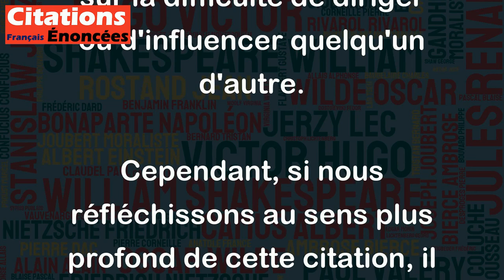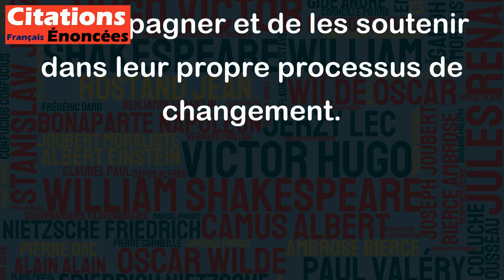Je suis arrivé à la conclusion qu'il n'est pas vraiment possible d'aider les autres. - Paul Cézanne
Cette citation de Paul Cézanne peut sembler pessimiste à première vue, mais il convient de la replacer dans son contexte. Cézanne était un artiste réputé pour sa grande autonomie et son indépendance d'esprit, et il avait souvent du mal à collaborer avec d'autres artistes ou à recevoir des conseils. Dans cette optique, il est possible que sa citation reflète simplement son point de vue sur la difficulté de diriger ou d'influencer quelqu'un d'autre.
Cependant, si nous réfléchissons au sens plus profond de cette citation, il est aussi possible de voir un certain réalisme. Il est vrai que nous ne pouvons pas changer les autres par magie ou les faire agir contre leur volonté. Nous pouvons offrir notre aide et notre soutien, mais c'est aux autres de choisir d'accepter ou de rejeter notre aide.
Dans l'ensemble, la citation de Cézanne peut être considérée comme un avertissement de ne pas essayer de changer les autres de force, mais plutôt de les accompagner et de les soutenir dans leur propre processus de changement.